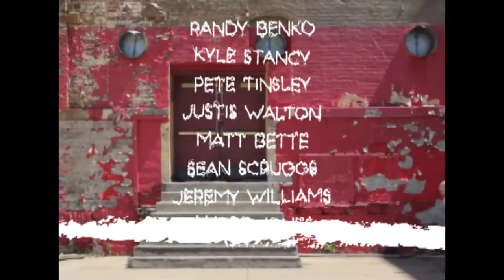INDANOIS 2 TRAILER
A video by Matt Bette

Feat.
Randy Benko
Jake Franze
Sean Scruggs
Kyle Stancy
Luke Szot
Pete Tinsley
Justis Walton
Jeremey Williams